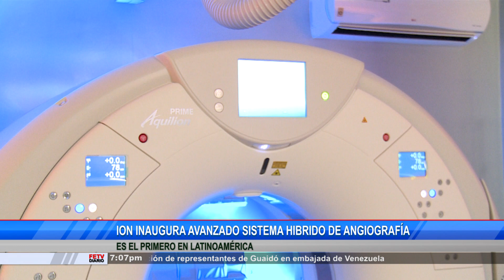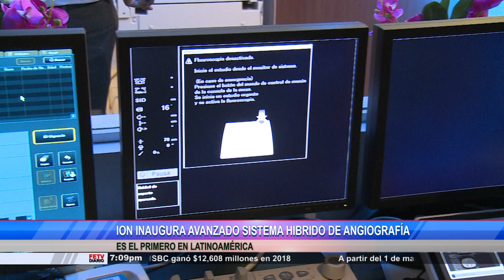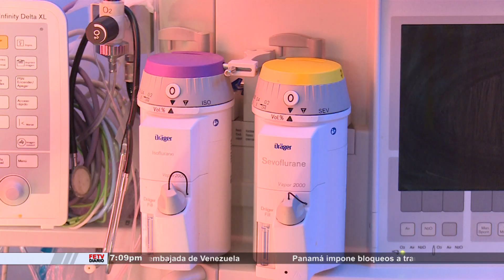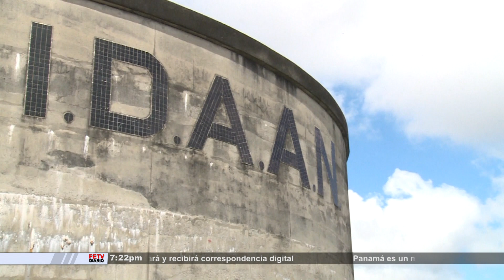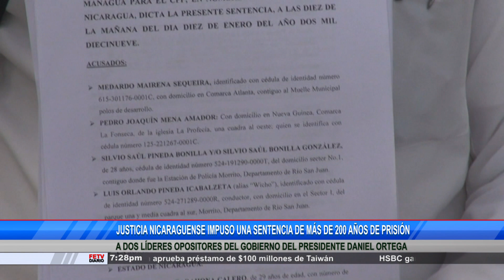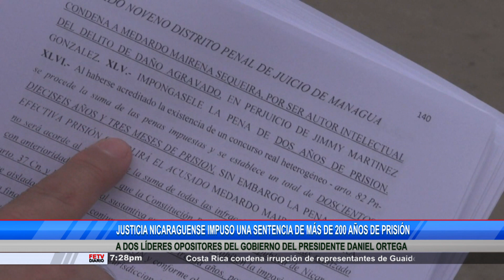FETV DIARIO ESTELAR 20 DE FEBRERO DE 2019